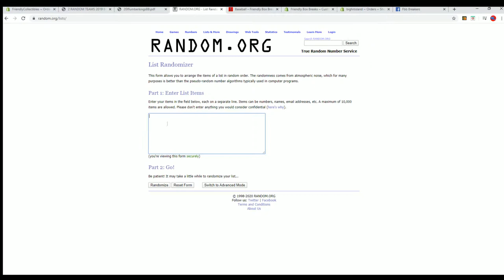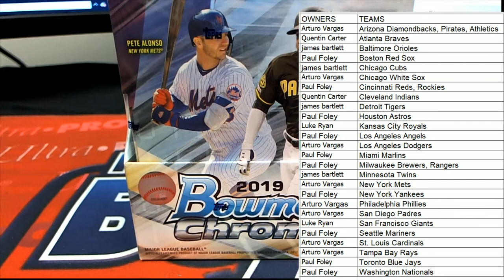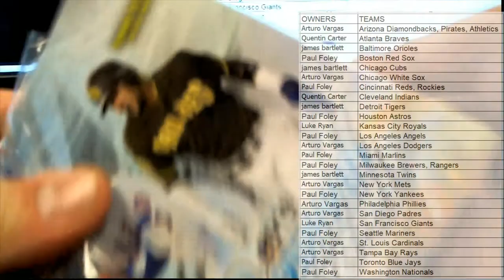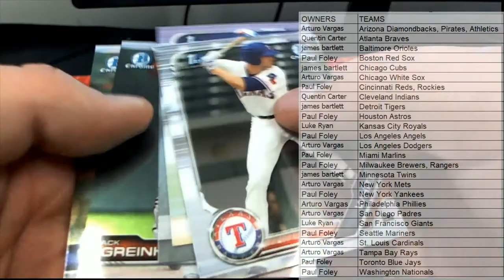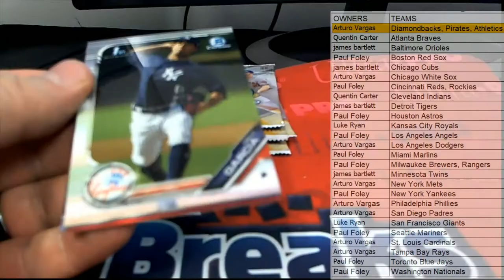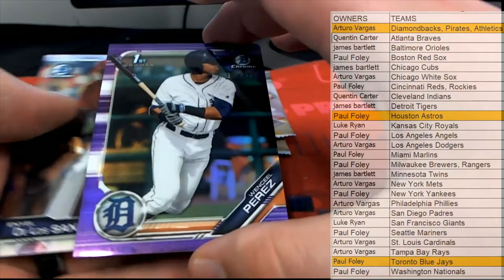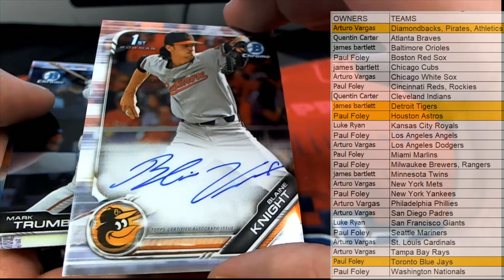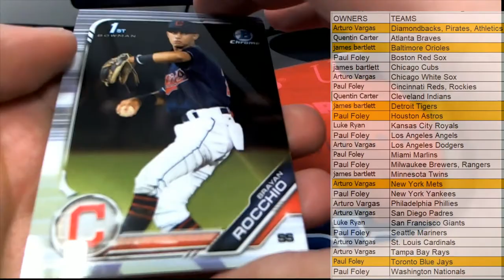2019 Bowman Chrome Baseball Hobby Box ID 19BOWCHBB504